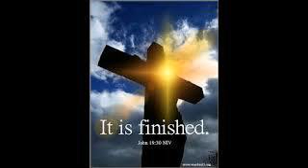विश्वास से कबूली और मनन के वचन/ Confession and Meditation verses...